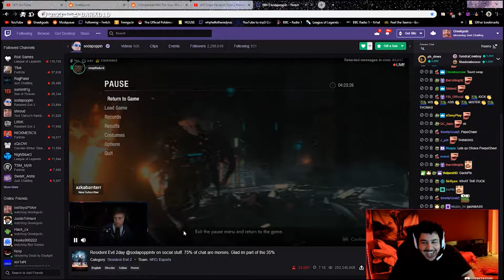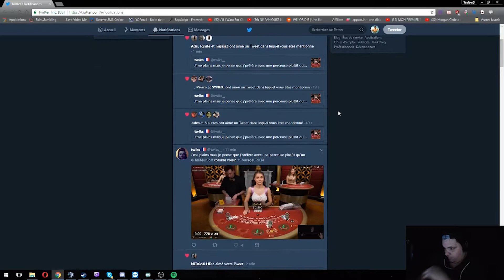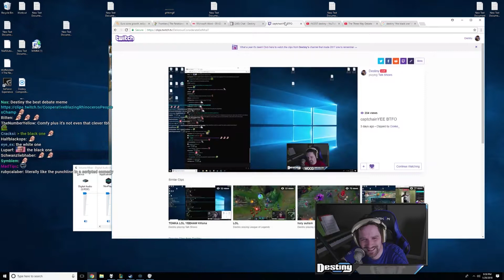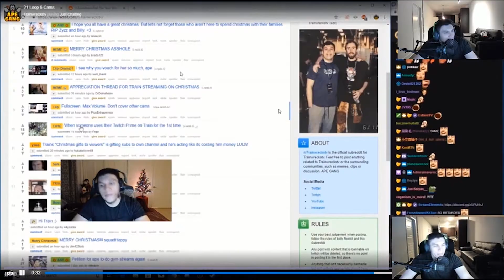Best Twitch Clips Of The Month!! EPIC TWITCH CLIPS!! DrDisrespect Flashbacks | xQc Didn't Know